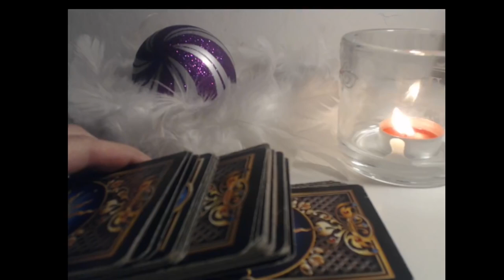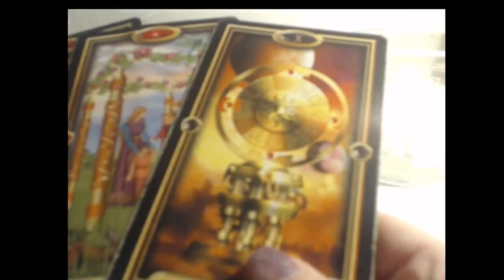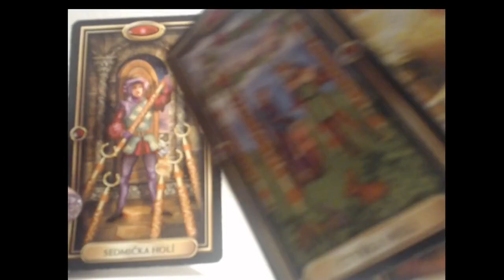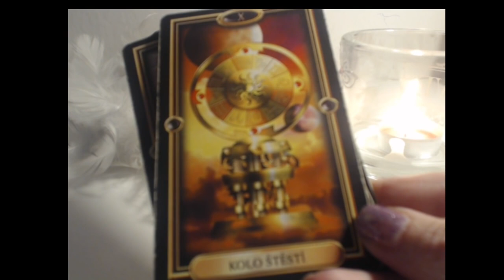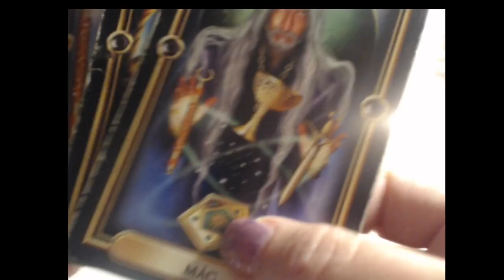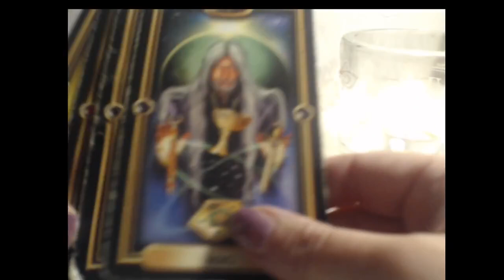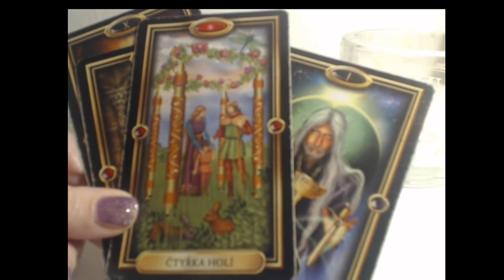RETRO adventní kalendář 1.12.: 1.: Trocha vzpomínkové nedělní inspirace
1. prosince byla v roce 2017 první adventní neděle a tohle byl úplně první díl adventního kalendáře na tomto Youtube kanále. Užijte si krásný pátek a první retro pohled do minulosti. A třeba ty všechny nadčasové věci stále platí. Dejte mi vědět do komentáře. Krásný večer.

Nejlepší vánoční inspirace, která vám vydrží celý příští rok!

Obrázek: Pixabay nebo autorka
Hudba: Licence Youtube Library: By The Fireplace, TrackTribe

Staňte se členem tohoto kanálu a získejte přístup k těmto výhodám:
Podpora nebo dáreček do schránky? č.ú.: 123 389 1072/3030  : Když do poznámky napíšete dopis a svou adresu DOPIS, dostane poštou obyčejně do schránky malé inspirativní psaní „co vám karty chtějí vzkázat“) Mockrát děkuji :-)